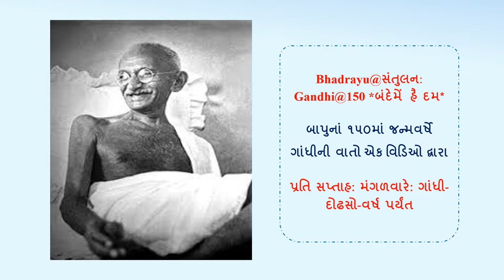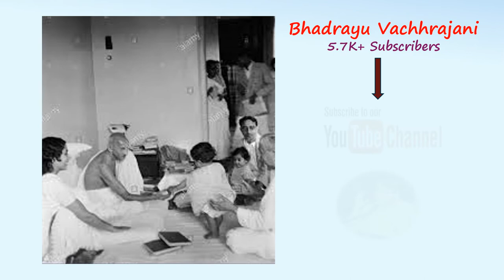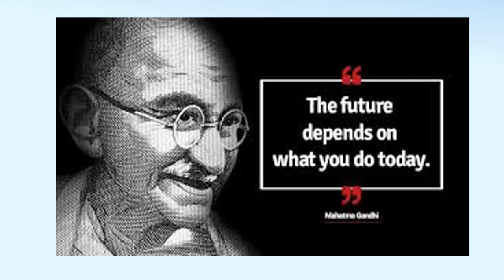Bhadrayu@સંતુલન:Gandhi@150 *બંદેમેં હૈ દમ* - મણકો - ૪૧